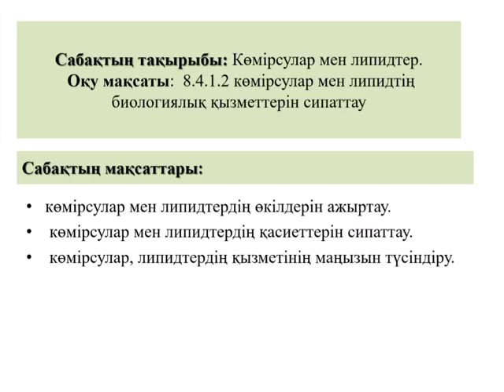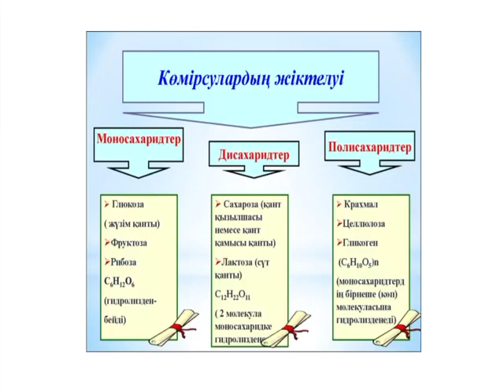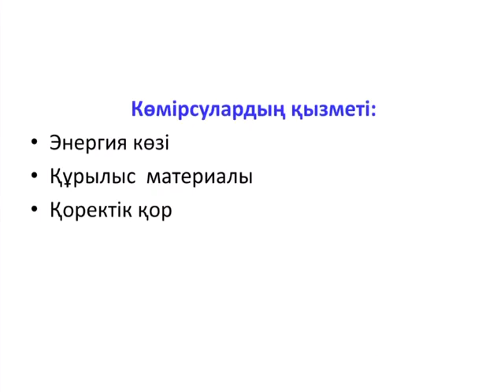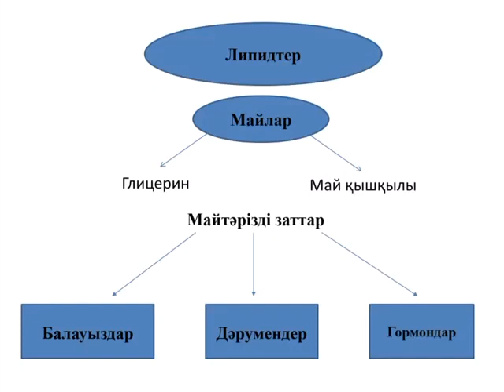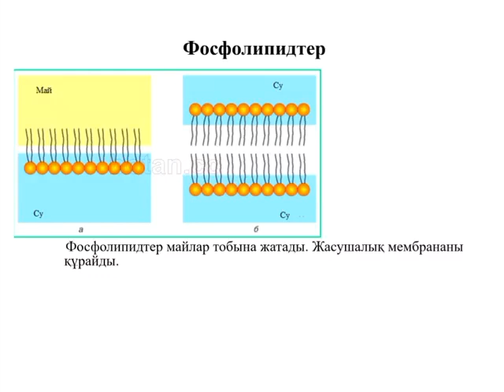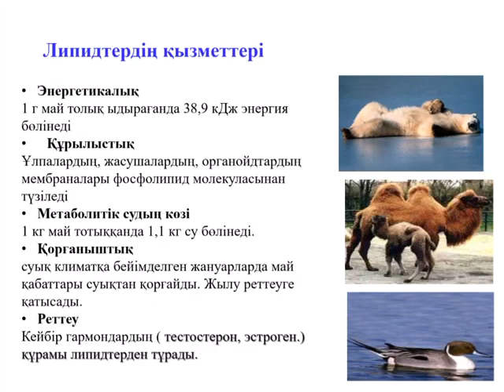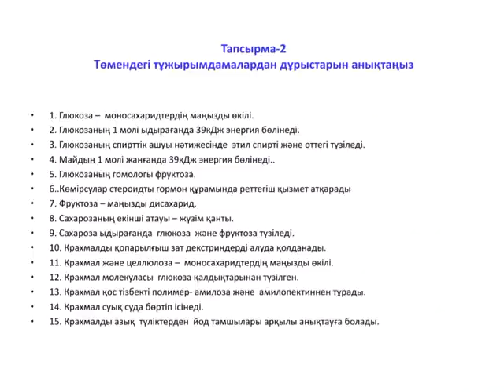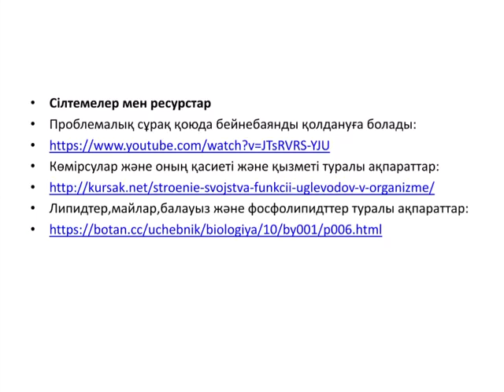Биология. Сабақ №4 (1) Көмірсулар мен липидтер.